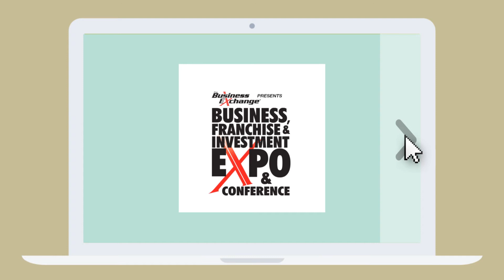Toronto Franchise Show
Hi! Meet Jay.

Jay is dreaming about being his own boss and is thinking about buying a business or franchise.

But Jay has a problem.  He does't know where to find business and franchise opportunities.

Jay goes online to find information on attending a Franchise Show.

He discovers the Business, Franchise & Investment Expo & Conference presented by The Business Exchange which is his connection to business and franchise opportunities in print, online, and in person.

At the Business, Franchise & Investment Expo he can:

1. Attend 40+ FREE educational seminars
2. Get inspired by our Keynote Speakers' Success Stories
3. Meet Exhibitors offering Business & Franchise Opportunities
4. Save time by meeting different brands under one roof

Jay registers for his FREE ticket to the Business, Franchise & Investment Expo and gets inspired, educated and finds the business of his dreams.

Now Jay is running his own business and is recommending The Business Exchange to fellow budding entrepreneurs.

The Business Exchange is Your Connection to Business & Franchise Opportunities.